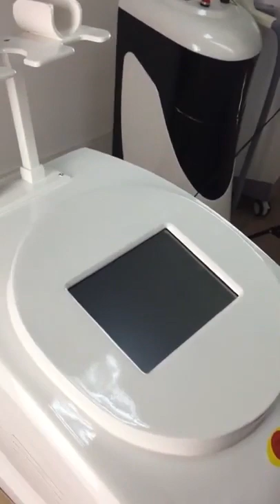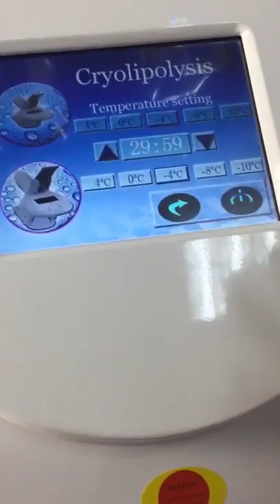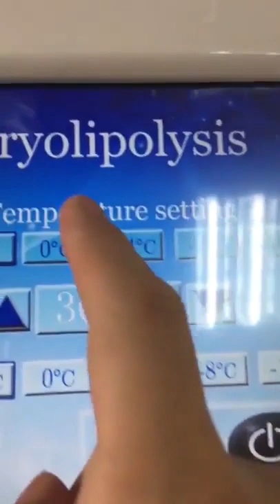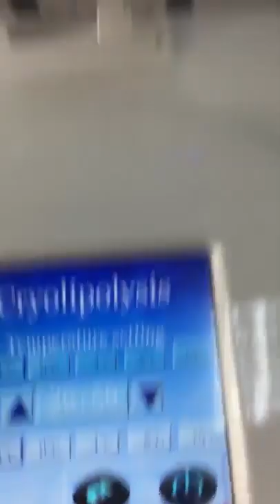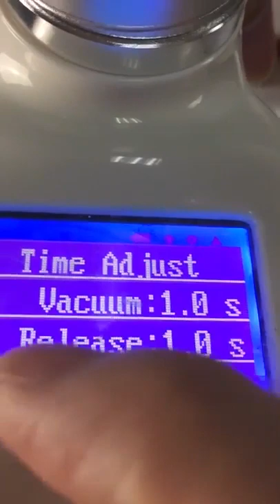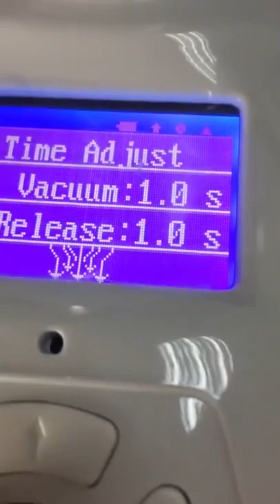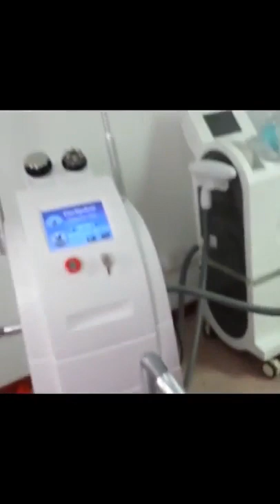LF 217 Operate Video